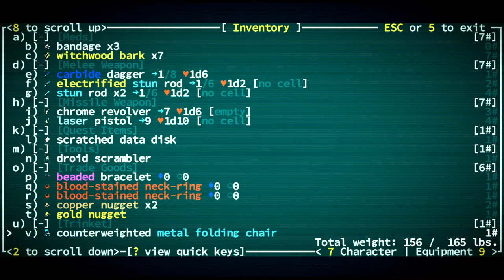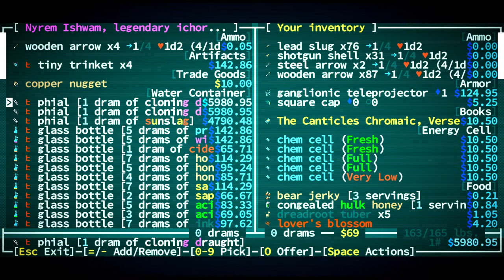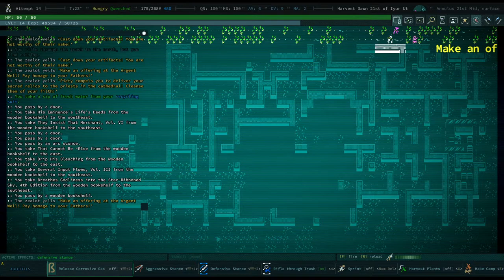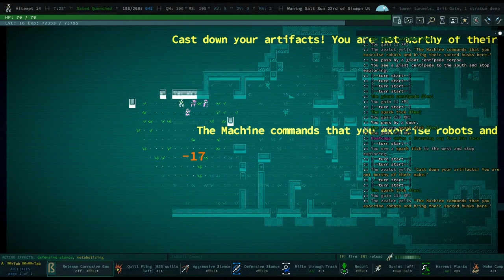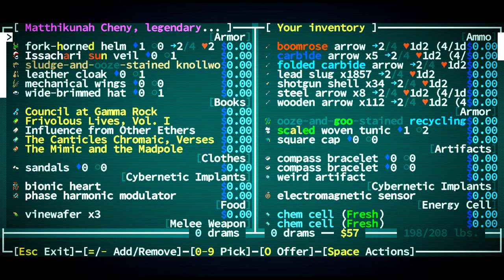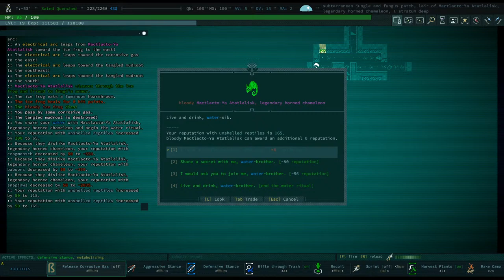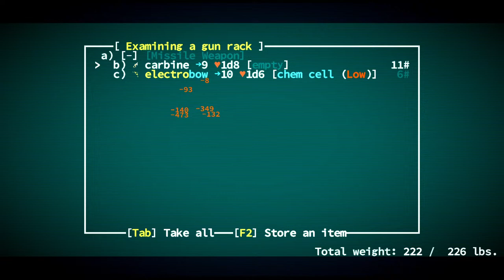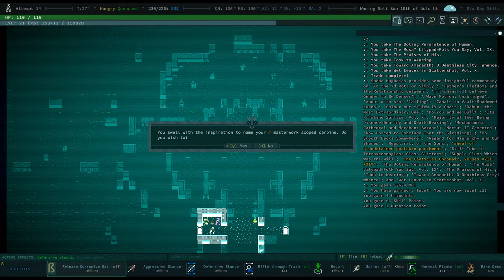CoQ 62 Attribute Challenge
Attempts at my 62 attribute challenge. Rules below:
- You are not allowed to select any mutations on character creation
- You are not allowed to spend any attribute points on character creation
- Victory is attained by killing at least 3 Girsh Nephilim and completing the main quest
- No liquid selling
- No cloning
- No polygel/eater's nectar farming
- No merchant abuse
- No entering the golem